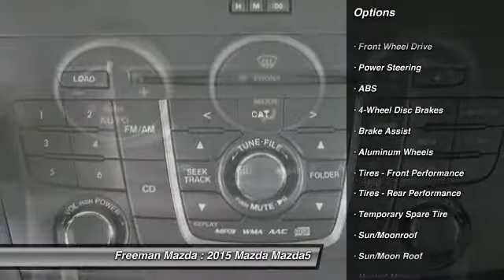2015 Mazda Mazda5 Irving TX MF0187472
2015 Mazda Mazda5 Grand Touring

Freeman Mazda
1840 E Airport Fwy

Te encantara! En  un Mazda Mazda5 2015 con 6 millas y transmision automatica, este es un auto que tu querras llevar a casa! Y  se el primero en abrir la puerta de este auto ahora.